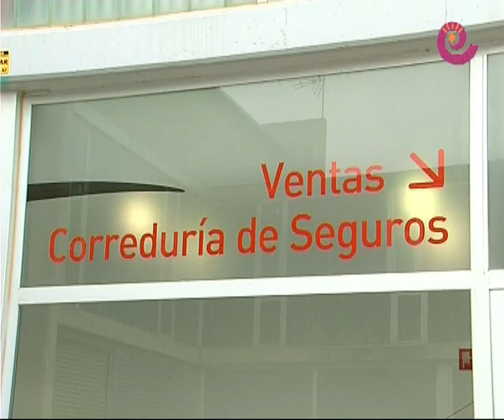La Comarca.tv - Automóviles&Talleres Andrés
Automóviles&Talleres Andrés es un referente en Aragón en la compra-venta de vehículos con más de 150 unidades en stock, garantía Post-Venta, Servicio integral, soluciones de transporte y correduría de seguros.